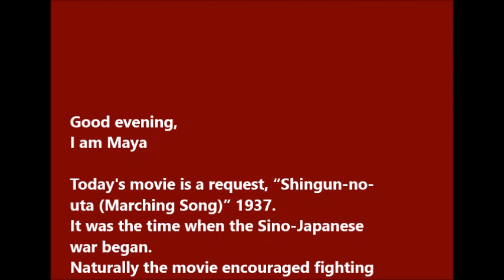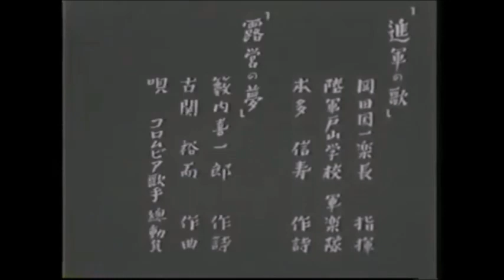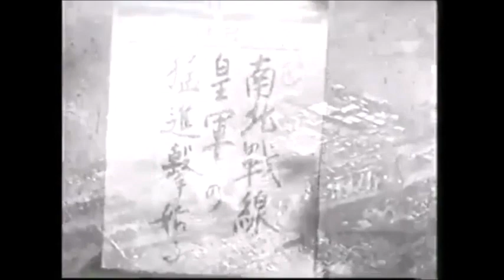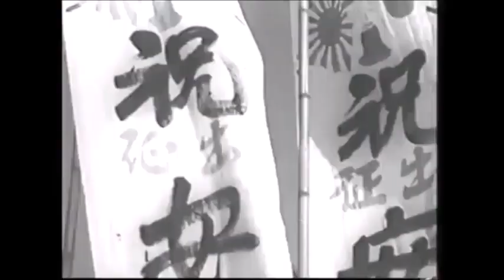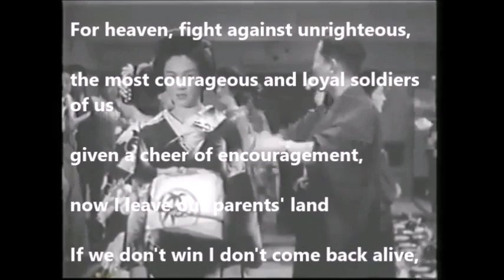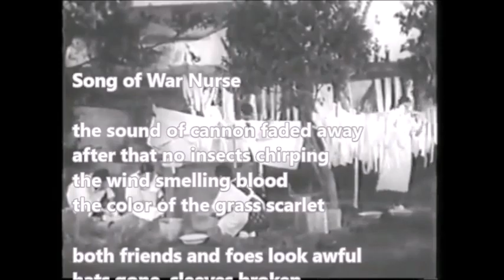Shingun-no-uta (Marching song) 1937 English Subtitles - Japanese Classic Movies 30s and 40s (58)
Shingun-no-uta (Marching Song) 1937
Directed by Sasaki Yasushi

Starring
Saburi Shin as Ando Shunsaku
Kawasaki Hiroko as Ochiyo
Hirose Toru as Toyama Jiro
Kuwano Michiko as Oyuki
Mito Mitsuko as Masayo
Kawamura Reikichi as Shioze
Nara Masayoshi as police chief
Miyashima Kenichi as Yoshida commanding officer